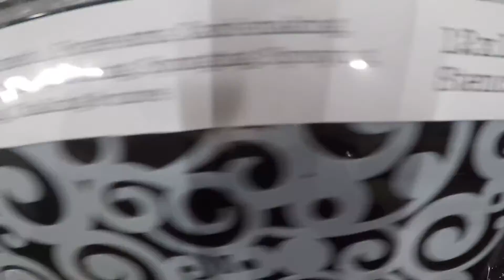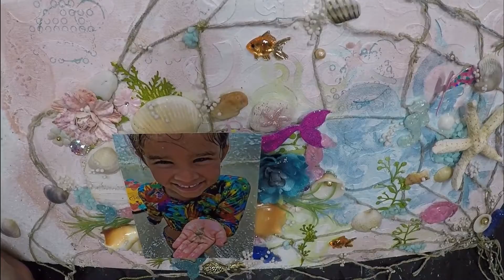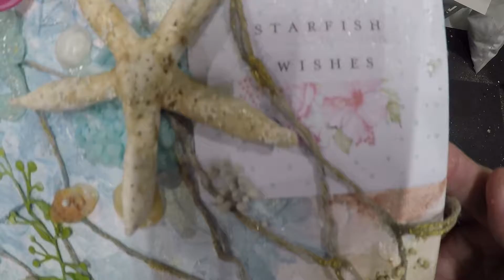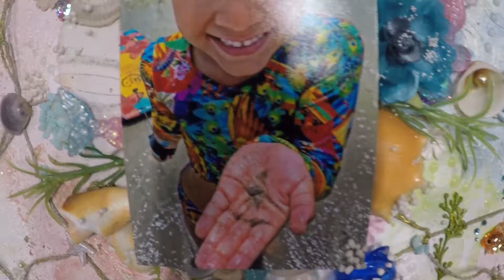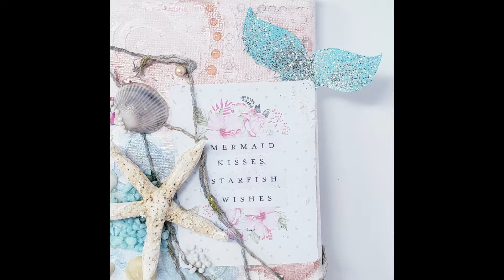To my granddaughter - She is a Mermaid! - MIXED MEDIA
My granddaughter loves the ocean, specially the mermaids. She collected some shells last time she was at the beach and I decided to use them on this canvas.

This is what I used:
Lindy's gang magicals - Mermaid Seashells
FinnaBair Alchemy -Opal Magic Blue Gold
                                   -Sparks Butterfly Spells
                                   -Dragon's Eye
WOW Embossing powder - Mermaid collection
Re-Design - Modeling Material

I also use shells, plastic beads, sand and other mixed media items. the mermaid tail that you see were from my granddaughter birthday party decor.